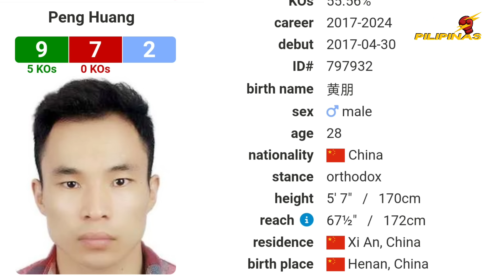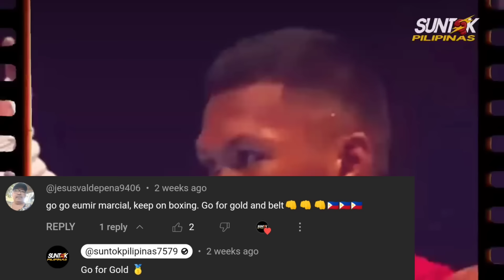EUMIR MARCIAL VS THEODSAK SINAM FIGHT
Mga kababayan kamusta 🙋
habang inaantay natin ang bakbakang EUMIR MARCIAL VS THEODSAK SINAM samahan niyo akong himay himayin at alamin ang mga dapat malaman bago ang kanilang mantinding laban!